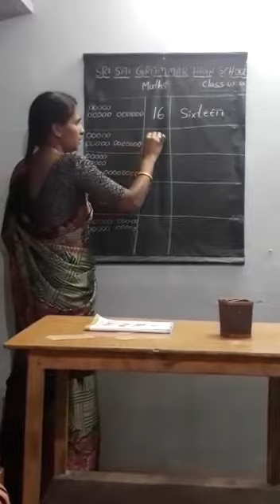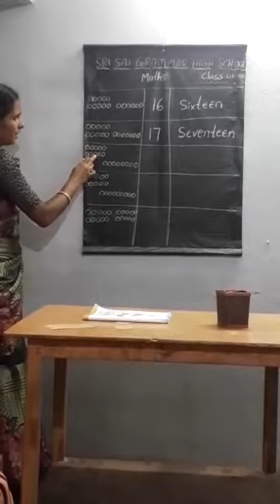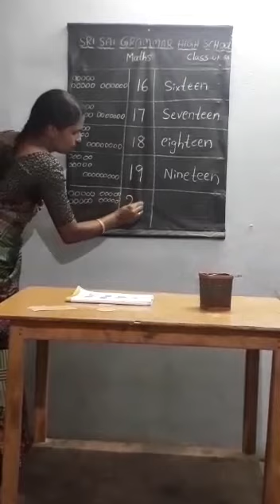September 29, 2020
Video from Chidere Swarna Latha